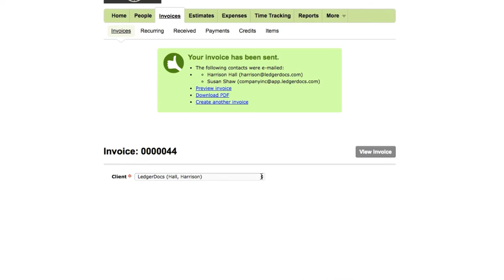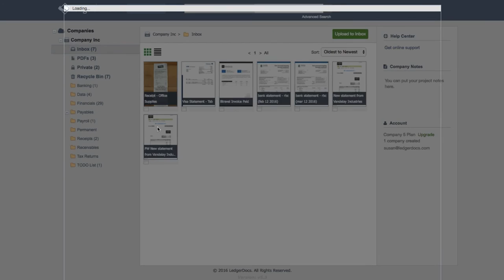Introducing — FreshBooks + LedgerDocs Email Uploader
Email Any FreshBooks Invoice to QuickBooks Online with LedgerDocs.

FreshBooks is the leading cloud-based accounting app designed specifically around the needs of invoicing, expensing, time tracking, and payments for small businesses and freelancers.

With our one-of-a-kind email uploader, users are able to store, track, share a copy of their FreshBooks invoices and post the transactions directly to QuickBooks Online if they choose to.